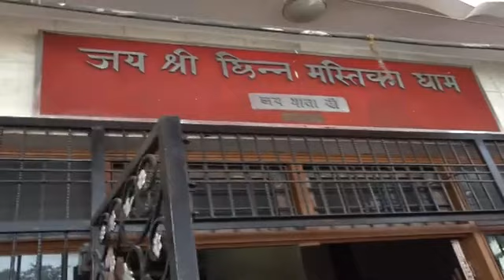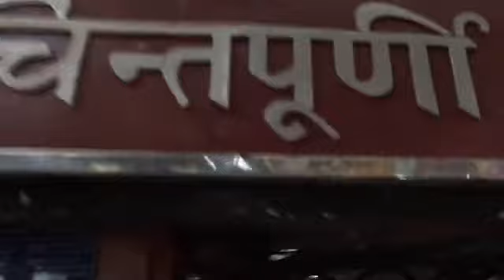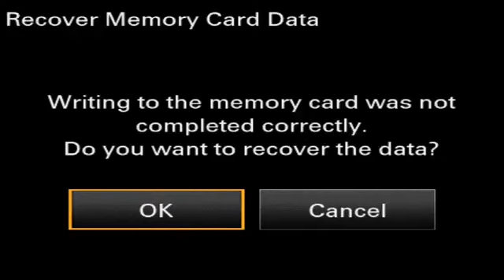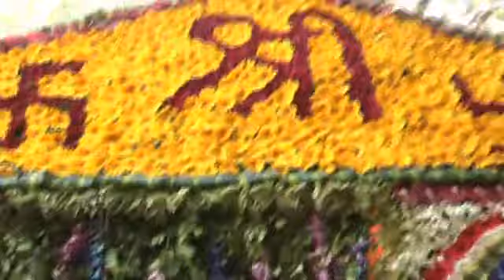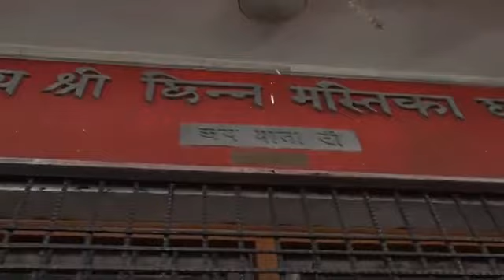sukhbir singh badal live